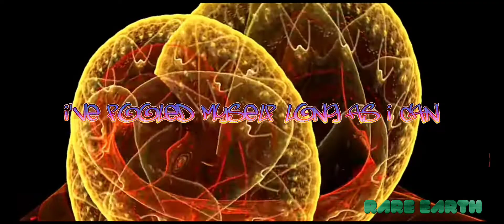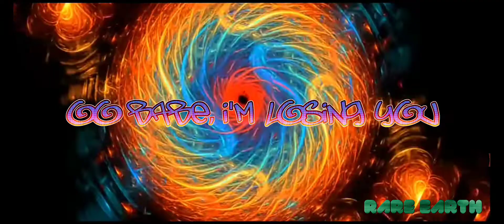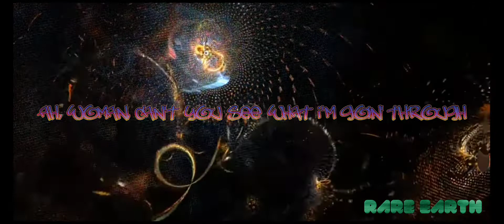RARE EARTH - (I Know) I'm Losing You (Lyrical Music Video)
"(I Know) I'm Losing You" was the biggest hit RARE EARTH single from the Ecology
album. It peaked at number 7 on the U.S. Billboard Hot 100 Charts. RARE EARTH was the first all white Rock band to be signed to Motown Records in 1968.